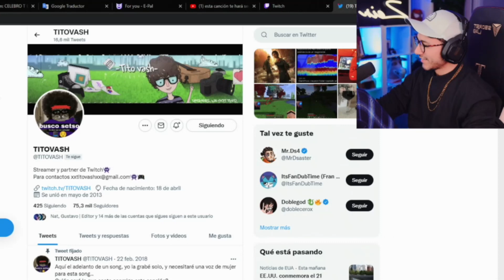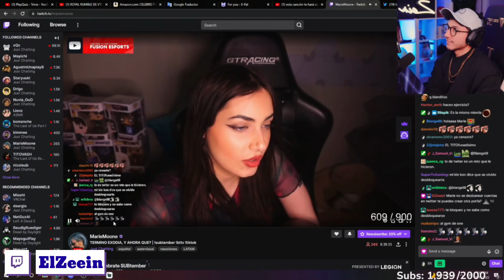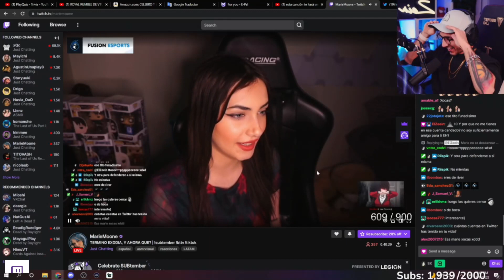Marie le reclama a Andy porque no la desbloqueo de twitter